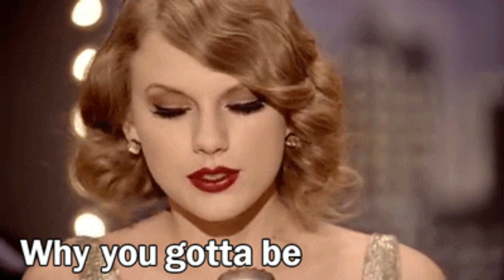Why Dating a Single Mom is Hard for Men (Ep. 24)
These women think that single mom dating is only hard for women. Are they right?